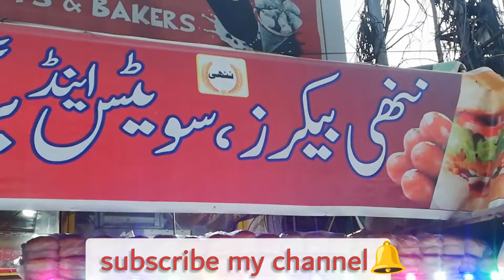andy wala burger | nanhi burger shop | JPJ | egg burger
babo goes to a burger stall and enjoy burger
jalalpur mn famous nanni burger shop py enjoy kia burger wahan ka saf sothra stall or tasty burger ne sb ko attract kia hwa hy
every one must go there and enjoy andy wala burger
burger price is very cheep
only 90 rupees mn tasty burger
famous food of Pakistan#
special food#
famous food of Punjab#
special nashta#
food vlog